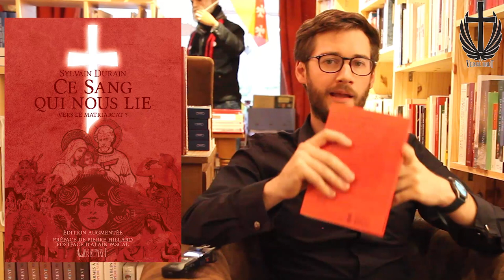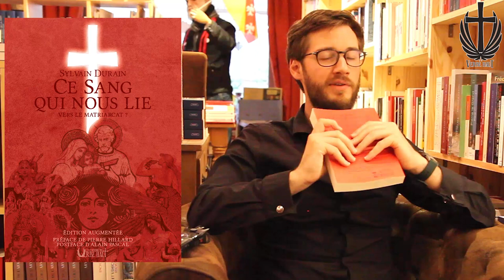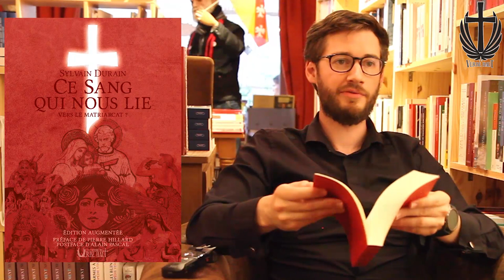Patriarcat, matriarcat, sacrifice, présentation de "Ce sang qui nous lie" version augmentée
Sylvain Durain présente la réédition revue, corrigée et augmentée de son livre "Ce sang qui nous lie".
Petit oubli, cette version comporte également une mise au clair des conséquences de Vatican 2 sur le patriarcat au niveau politique.